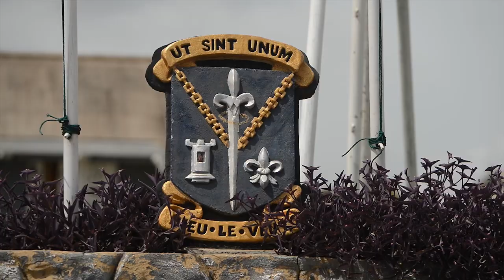ST. LOUIS SRC WEEK 2019. TRAILER